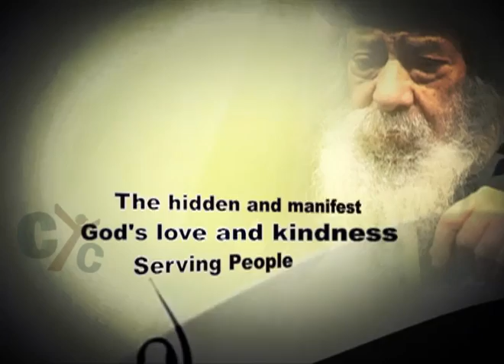Who is Jesus? : An old sermon by HH Pope Shenouda - November 1988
Some people thought that He is John the Baptist risen from the dead, and others said that He is Elijah who has been ascended to heaven in chariot of fire.Others said that he is Jeremiah, and some said that he is Jesus Christ or the Messiah.
Some men said that He is a great prophet..
Then Jesus asked his disciples: “But who do you say that I am?” (Matthew 16:15)